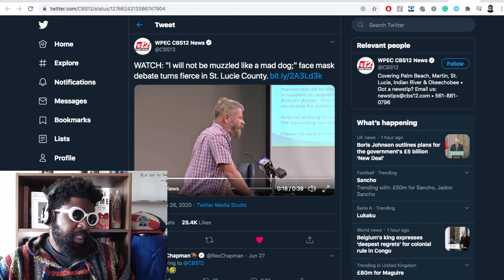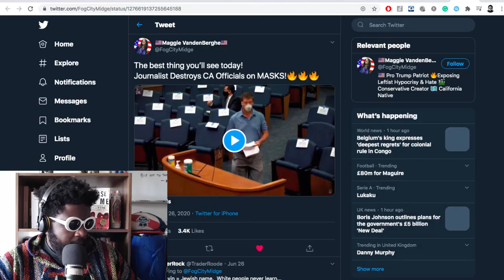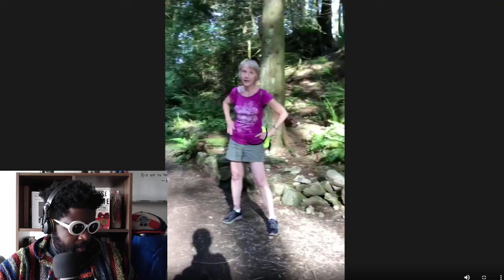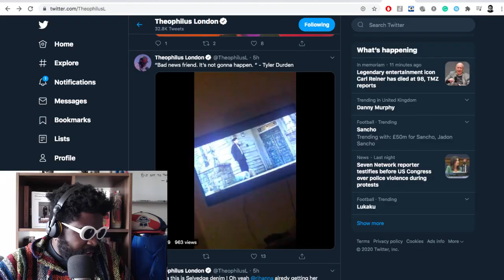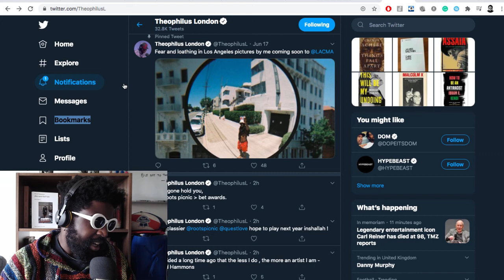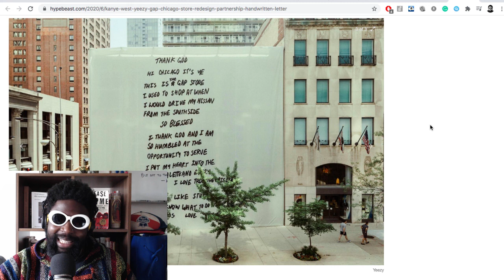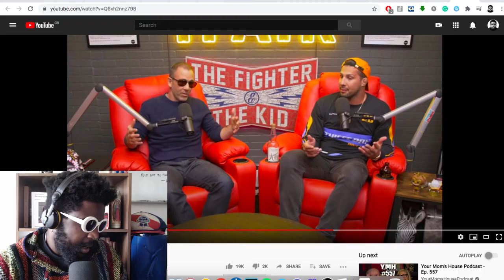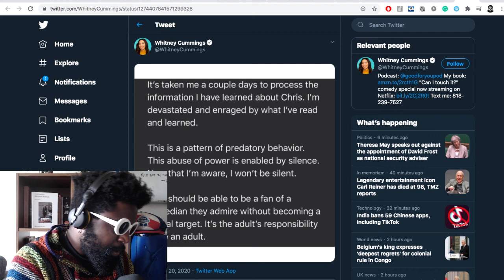The Agostinho Zinga Show #335 | Amigo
Agostinho rambles about Chris D'Elia update, Whitney Cummings, Brendan Schaub and Bryan Callen, fake friends, another Karen meltdown, mad dogs, and more...